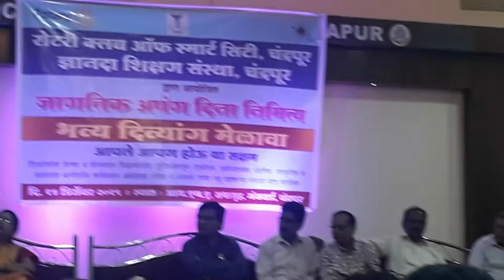सृजन विडिओ.. social.. diwyang.. melawa..dr. विकास बाबा आमटे